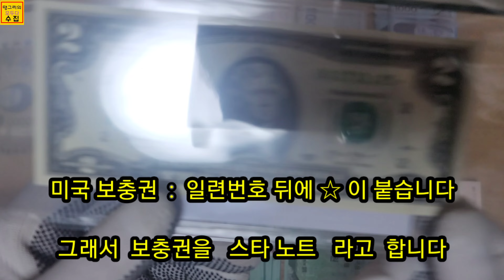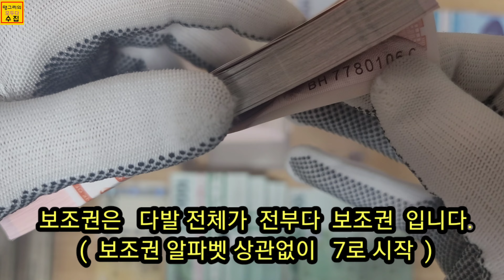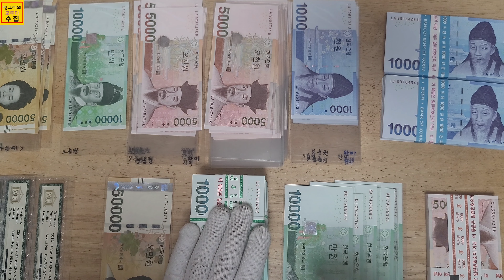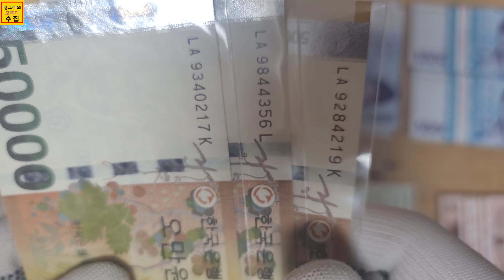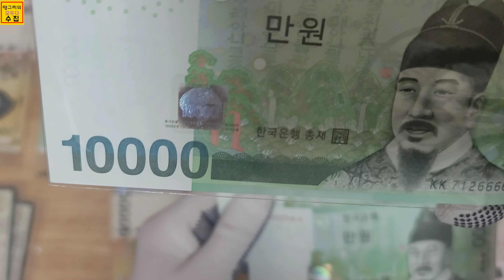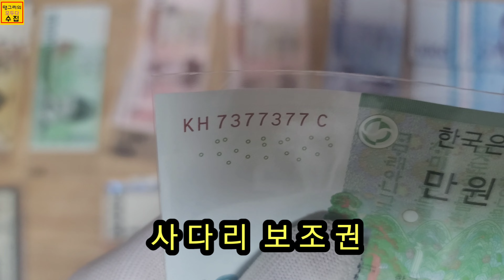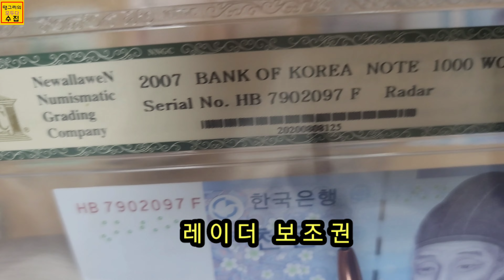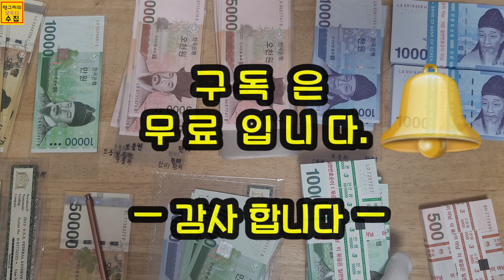보충권ㆍ 보조권 지폐의 차이점 (star note)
보충권 지폐와 보조권 지폐를 설명해 봤습니다
다양한 보충권ㆍ보조권 지폐를 구경해 보세요^^